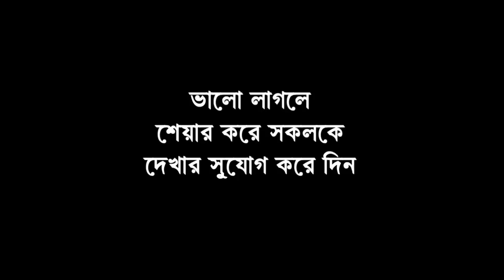পঞ্চায়েত এলাকার কাজের খতিয়ান তুলে ধরতে তৃণমূল কংগ্রেসের কর্মী সম্মেলন